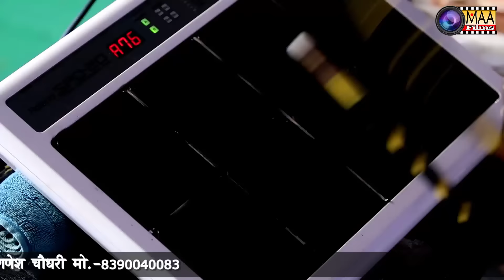Shankar Tak l Dhola Jagir LIVE l MAA Films AANA l New Bhajan 2016 | Dekhi Jo Surat...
Song : Dekhi Jo Surat...
Singer : Shankar Tak
Present : MAA Films [AANA] 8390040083